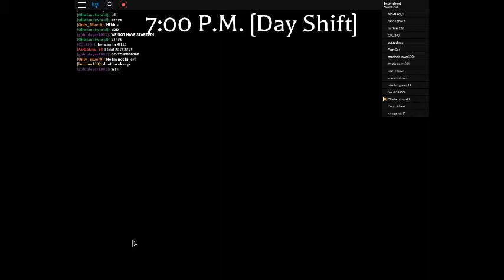how to unlock all characters | fredbear and friends | Roblox